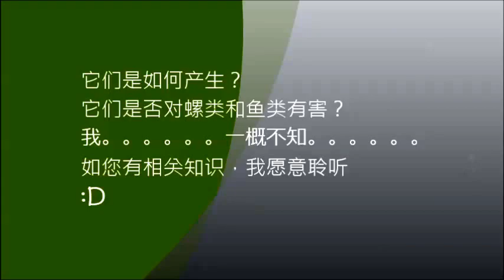螺缸里的微生物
发现它们在螺缸里。。。。。。 数量蛮多的。。。有谁有这一方面的资料吗？ 愿意分享吗？ :D